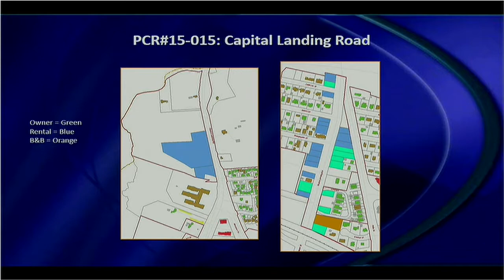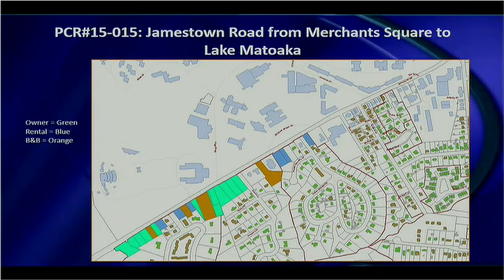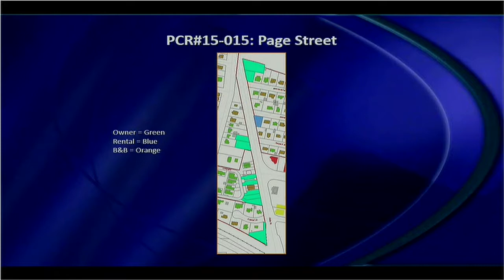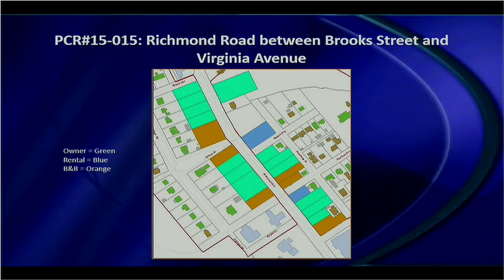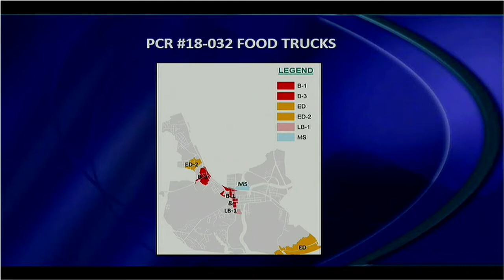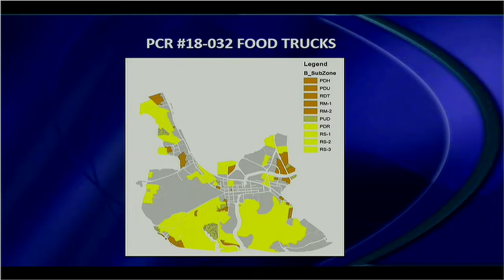Planning Commission - Dec 19 2018